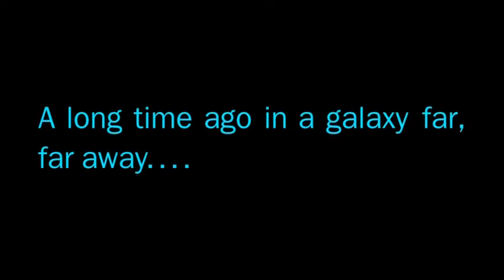Star Wars The Force Awakens Rare Preview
Star Wars Episode VII "The Force Awakens" Trailer with different scenes.  Looks like there were some budget cuts.